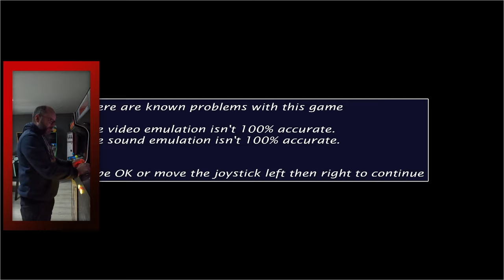Parties d'arcade endiablées 😈 | Jeux de la semaine #20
C'est l'heure de mettre l'ambiance en jouant à Michael Jackson's Moonwalker sur votre borne d'arcade MBA 🔥 Découvrez par vous-même les merveilles qui se cachent derrière chaque partie ! 🌟🎮

ℹ️  Pour plus d'informations sur nos produits

Chapitres
00:00 Générique
00:21 Introduction
00:55 Immersion
01:23 Gameplay
06:41 Conclusion